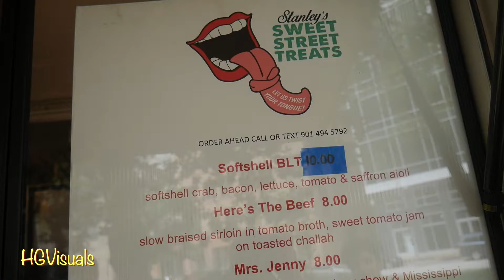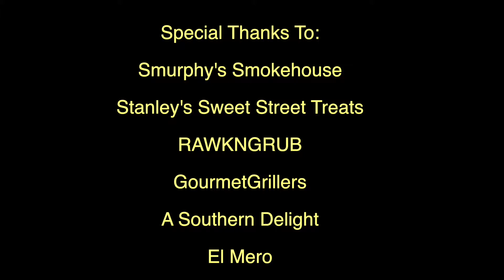HGVisuals x MemphisFoodTrucks Vlog